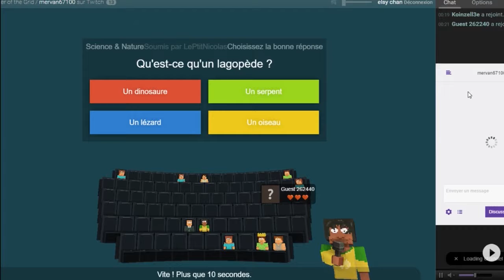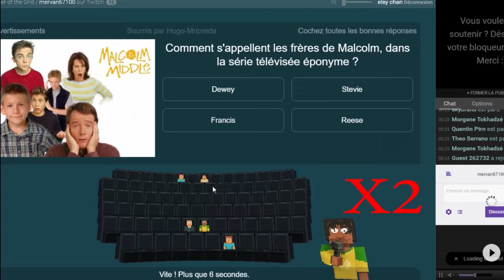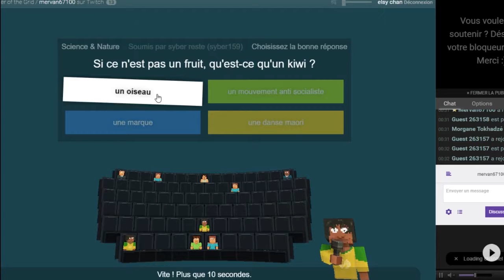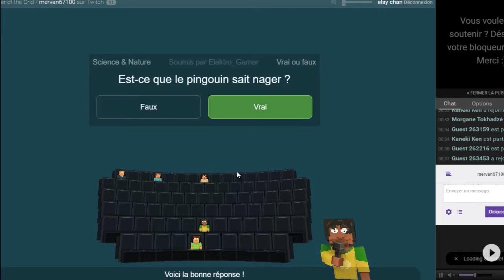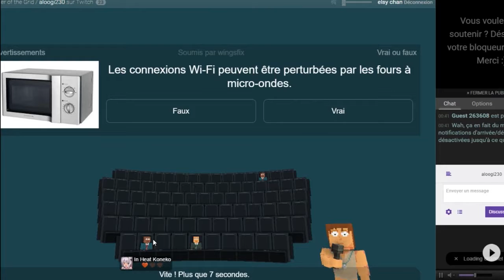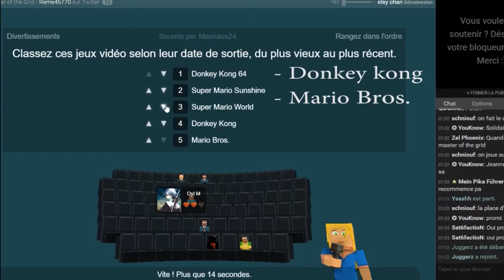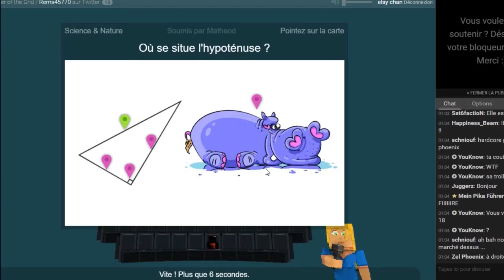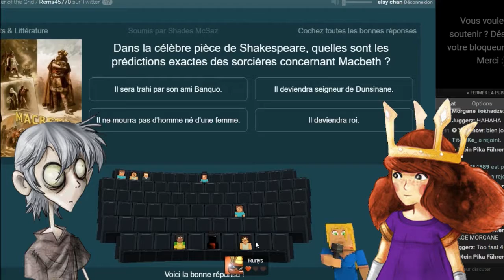Quand Julien Lepers imite les S - Master Of The Grid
On joue pour faire croire qu'on est trop intelligent. Échec total.
Gros cœur sur vous.
Je remercie Lunatune pour le logo.